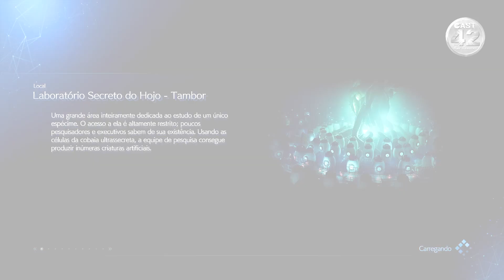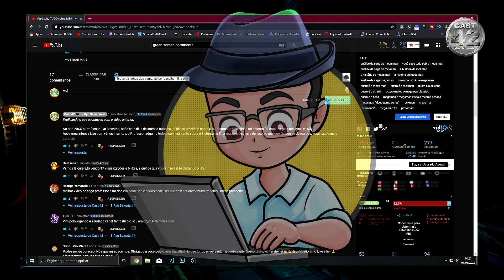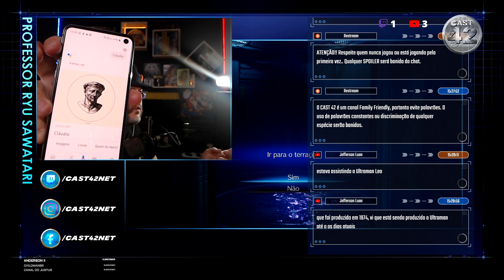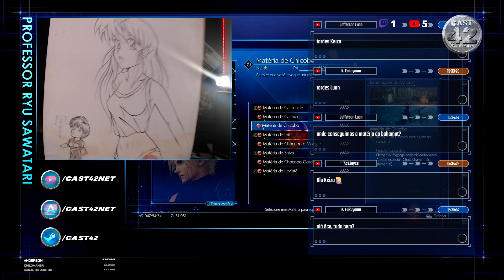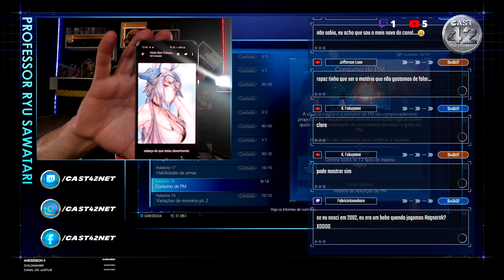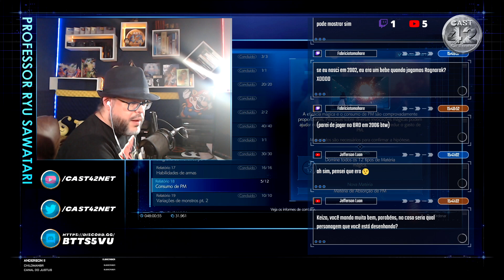FINAL FANTASY VII REMAKE : Boss: Jenova Onírica『 Playthrough #46 Detonado』〘 PS4 Pro HDR 〙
Na 46ª parte do nosso Playthrough Detonado de FF7R, uma verdadeira reviravolta acontecerá quando após derrotarmos o Boss Centospada fugiremos do laboratório do Hoje e chegaremos ao 70º andar e lá enfrentaremos a Jenova Onírica. Esse vídeo rodando no PS4 Pro com HDR é oriundo da live de 20/05/2020.

Final Fantasy VII Remake (ファイナルファンタジーVII リメイク) é um jogo eletrônico de RPG de ação desenvolvido e publicado pela Square Enix. Lançado em 10 de abril de 2020 para PlayStation 4, com exclusividade temporária de um ano. É uma recriação do Final Fantasy VII original, lançado em 1997 para PlayStation, contando a história do mercenário Cloud Strife enquanto ele e o grupo de resistência AVALANCHE lutam contra a megacorporação corrupta Shinra e um antigo SOLDIER desta, Sephiroth.